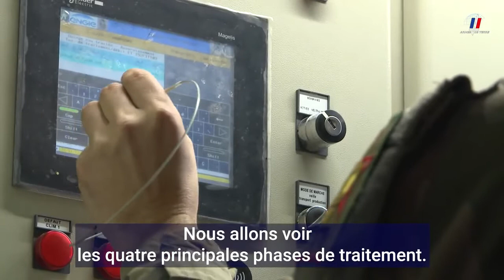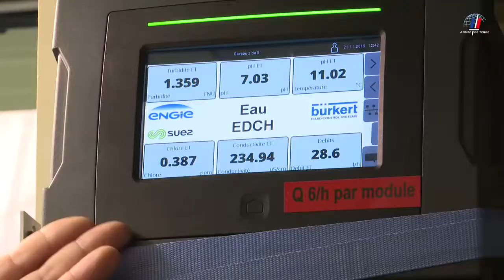TIM Produire son eau sur le terrain, c’est possible !